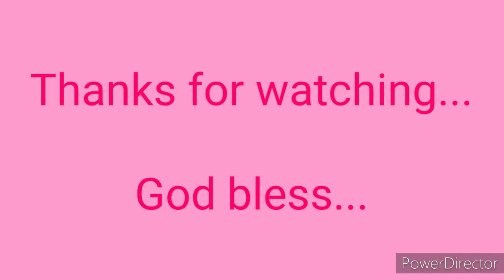How can i keep my body clean and healthy?